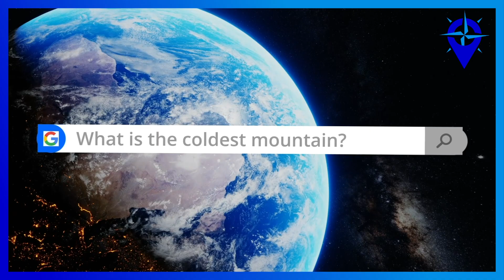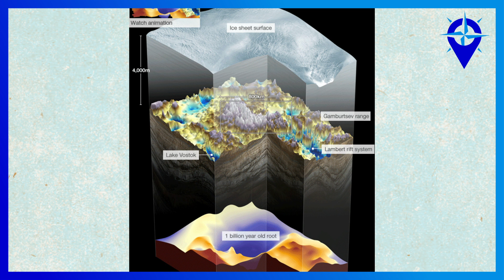THE COLDEST MOUNTAIN PEAKS? || Poles of Cold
What are the coldest mountain peaks in the world and in general where would you find the lowest temperatures on earth? We delve into this question by visiting mount Denali long called the coldest mountain peak on earth and then comparing it to the most prominent antarctic ranges as well as mount Everest and Peak Pobeda in Siberia thereby visiting the world's Poles of Cold!

OR

BTC
1KQpMBgmbw4ymeYkgvNYDFqPko9rCU22GE
ETH
0x17832E0930c8726E8e396bfaD00d15fb6F0319BA
BCH
qzc780fdmgacjr8nzzt4wyekrrh4yf8gt5apesm33q
TETHER
0x17832E0930c8726E8e396bfaD00d15fb6F0319BA

AMAZON
Use one of my links below to go there and buy whatever you were going to buy anyway:
MY FAVOURITE BOOKS (Not necessarily educational 🙂
Murakami 1Q84 ( favorite fiction)
Sapiens, Yuval  Harari (just a mind-blowing read)
Video Set Up:
Main microphone:
Audio Interface
Camera (for the occasion when you see my face)
Camera lense (it takes beautiful pictures)